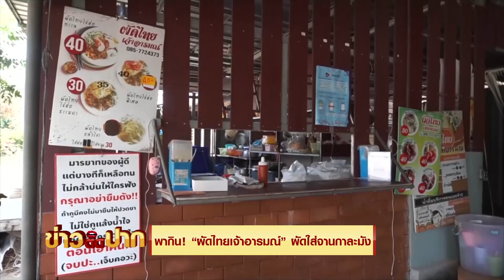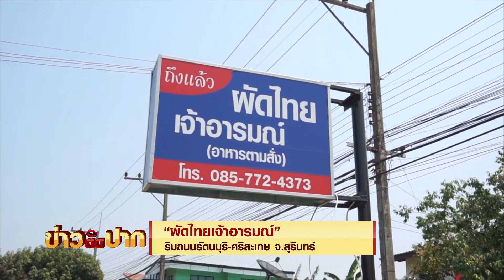ผัดไทใส่กาละมัง